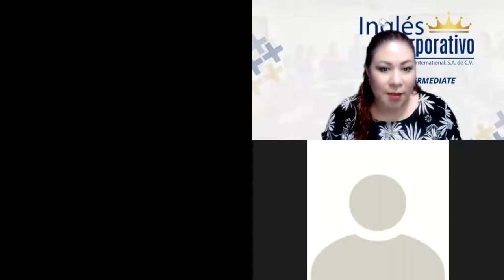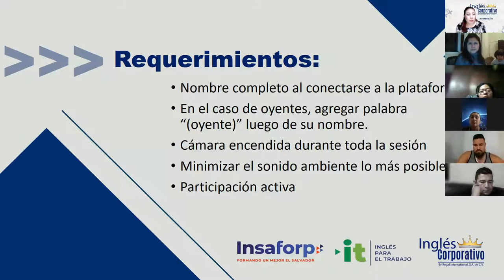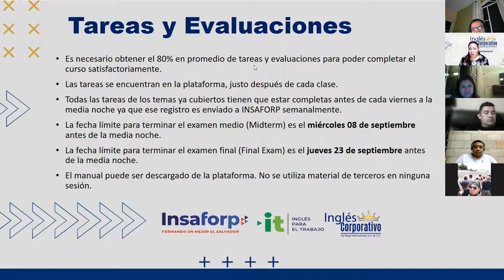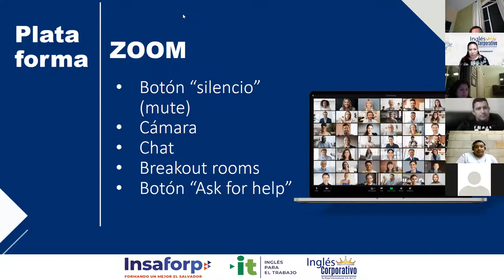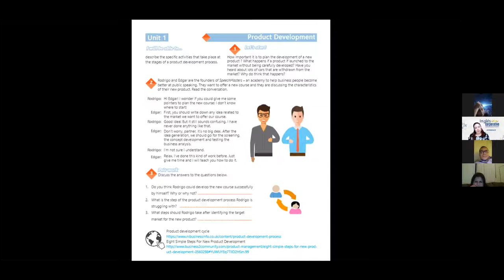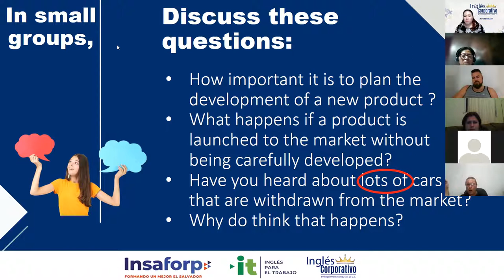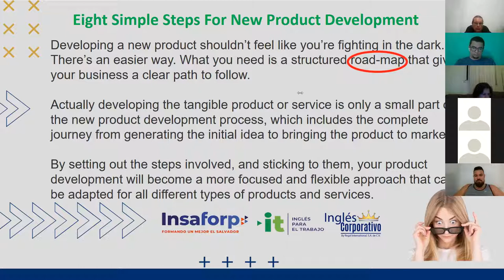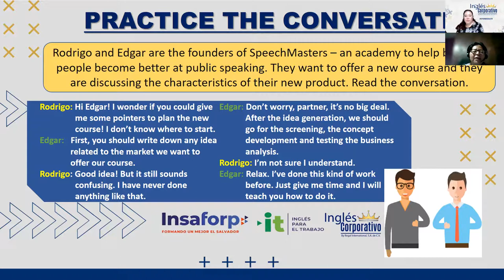Ingles Corporativo- Videoconferencia #1 Vocabulary Product Development